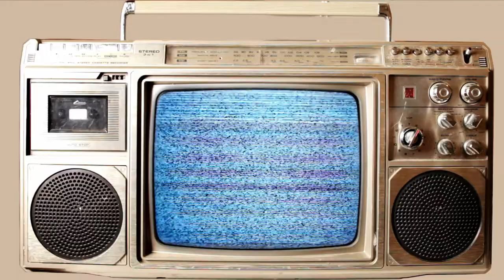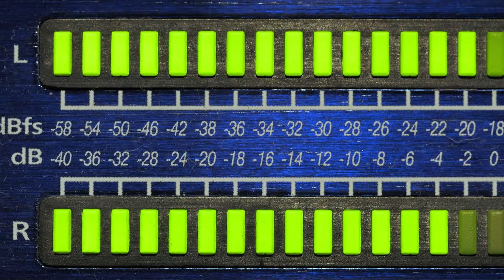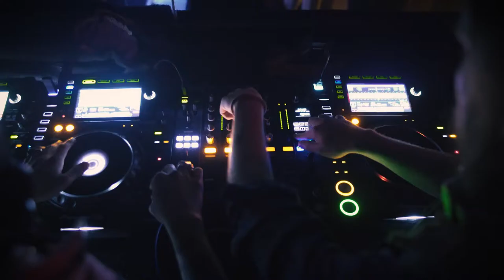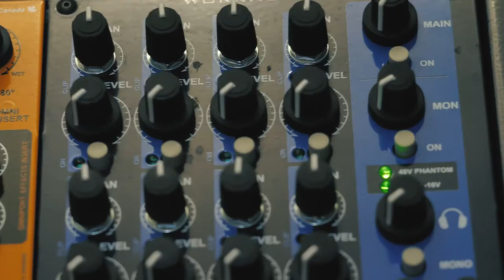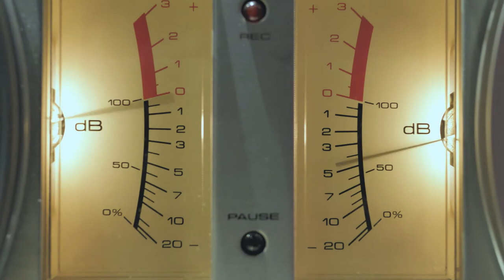Music | Free Stock Footage